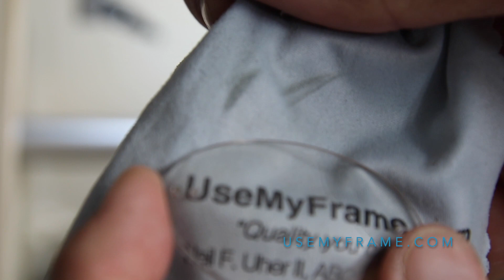How Drilled Rimless Lenses are Made at UseMyFrame.com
Watch how drilled rimless lenses are perfectly made using the Briot Evolution Edger at UseMyFrame.com

Whether you're a potential customer looking to have some glasses made, or a retailer looking for a quality wholesale lab, UseMyFrame.com has you covered!